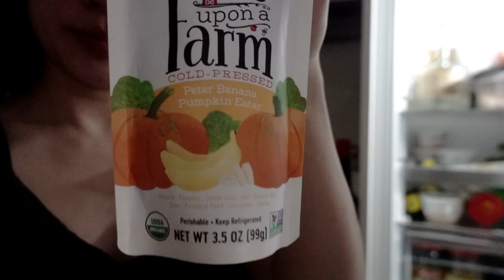We Bought A Bucket Truck To Cut Down Big Tall Trees!!!!!